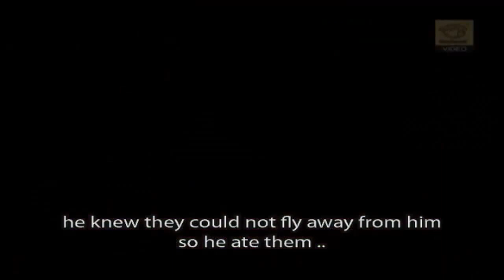The Foolish Vulture & The Foolish Crane | Birds Stories for Kids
Watch amazing Short Stories For Children including Jataka Tales, Panchatantra Stories, Folk Tales, Wisdom Stories and many more

The Foolish Vulture -
When a half blind vulture strains the hospitality it has been shown by the birds of a tree by inviting a cat, things are moving towards a climax... What could it be??

The Foolish Crane -
A tale of how a wise old crane teaches snickering geese a valuable lesson and thereby saves their lives..

The birds of the air cannot only teach us to fly, but can also give us lessons in life. In the series of beautifully animated stories in this video, an array of flying creatures give children object lessons in life through the beguiling medium of stories. Let your kids learn the great values they need even as they laugh and enjoy these endearing tales.